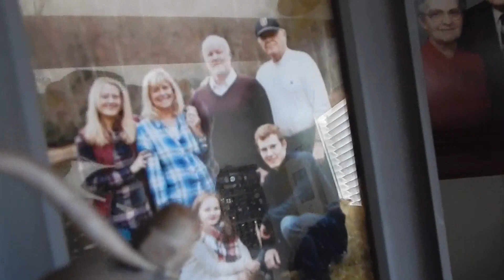Happy 80th Birthday!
Happy 80th Birthday to my father! With love and immeasurable gratitude.